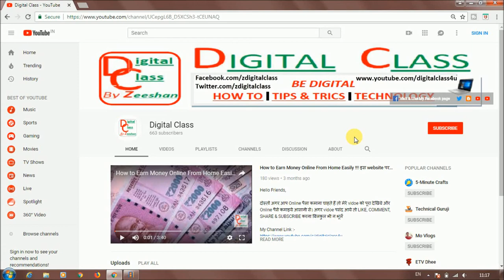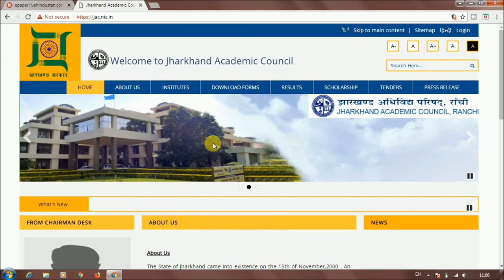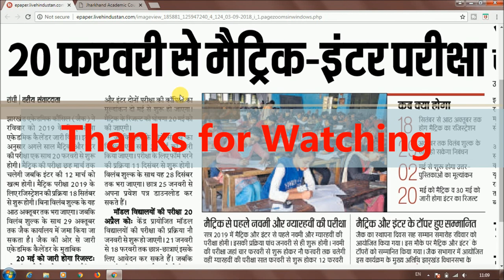JAC Exam Time Table 2019, आ गया 10वीं और 12वीं झारखण्ड का exam calendar 2019 with Registration date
Hello Friends,

10th and 12th ke student jo tayyari kar rahe hai 2019 me unke exam ka date aagya hai. aur exam calendar v jac ne jari kar diya hai. jyade jankari k liye video ko pura jarur dekhen. like comment  share and subscribe jarur karen.

How to calculate age easily in excel.